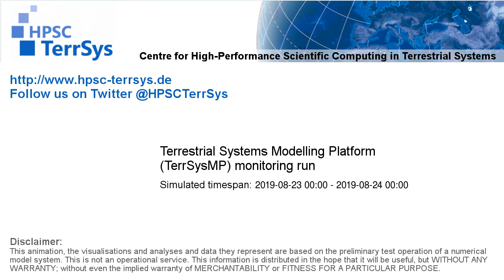TerrSysMP monitoring run 2019-08-23 - terrestrial evapotranspiration - NRW (24h)